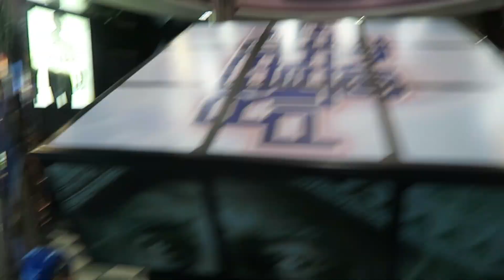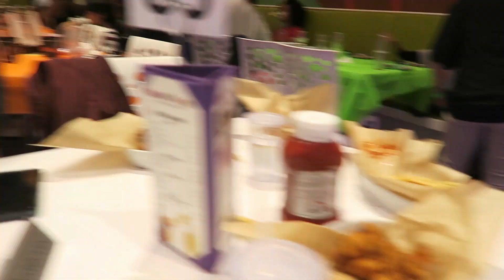TWINS 3RD BIRTHDAY 🎂| That Chick Angel TV